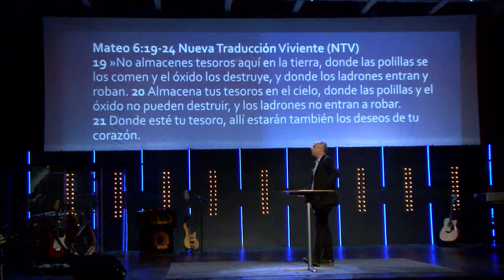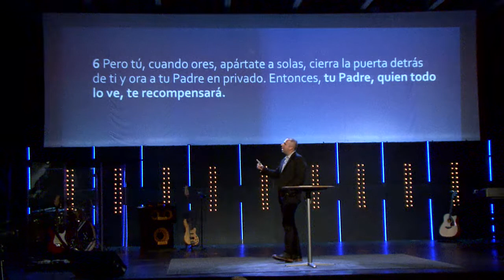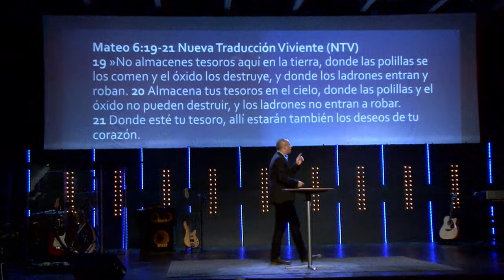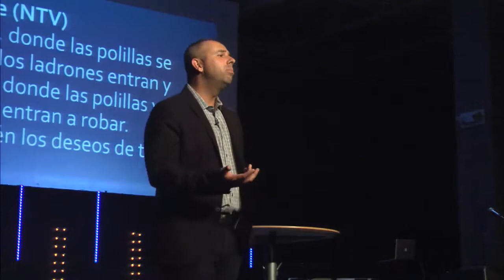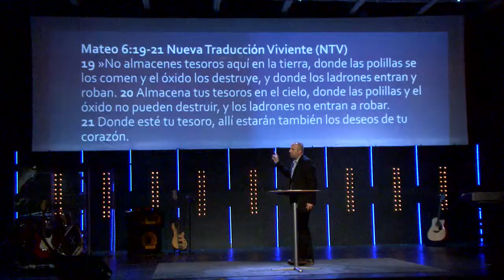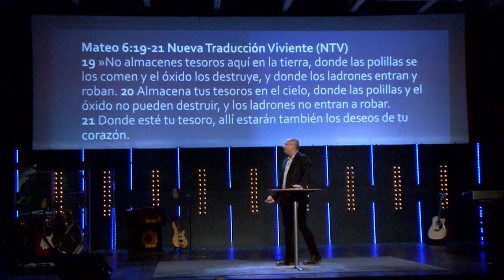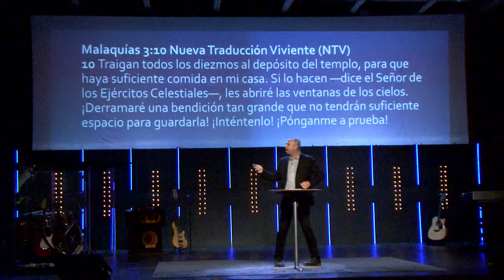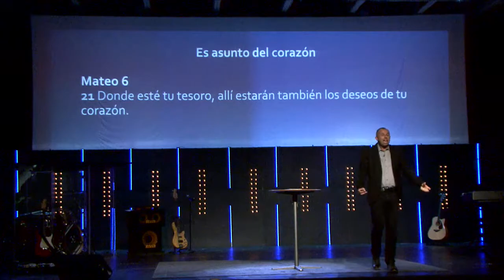Mundo de Fe: Tim Holland - Sermón del Monte (Parte 2) | Mayo 21, 2017